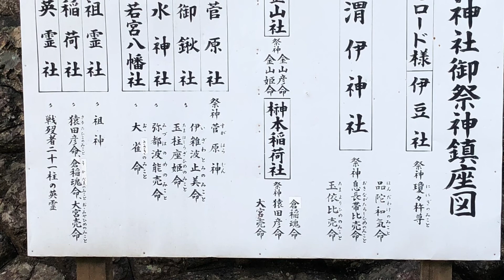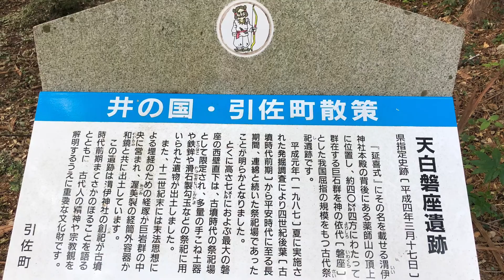“巨石”井伊家ゆかりの地 天白磐座遺跡・渭伊神社（静岡県浜松市）後醍醐天皇の第四皇子の宗良親王が祀られている井伊谷宮のすぐ近く。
こんにちは

井伊直弼の御先祖様はこの地区、井伊谷の出身とのこと。

井の国の中心、古代以来の神社。
南北朝時代、龍潭寺の境内から現在地へ移ったといわれる。

この井伊谷地域は、古代「井の国の大王」が聖水祭祀をつとめた「井の国」の中心地。

井伊氏は
保元の乱で源義朝に仕え、
鎌倉時代には源頼朝に仕え、
南北朝時代では御醍醐天皇皇子の宗良親王を迎え北朝と戦った。

この渭伊神社より東南へ約６００ｍほど行くと、後醍醐天皇の第四皇子の宗良親王（むねながしんのう）が祀られている神社、井伊谷宮がある。

宗良親王ではありますが、後醍醐天皇は巨石好きだったので、この地域を選んだのかも？！なんて思うとワクワクしちゃいます。

神社参拝動画ってどうやらご利益があるみたいです。
遠隔参拝でも御利益があるようなので、是非一緒にお参りして頂けたらと思います。

渭伊神社（いいじんじゃ）
静岡県浜松市北区引佐町井伊谷１１５０

ご祭神
玉依姫命　（たまよりひめのみこと）
品陀和気命（ほんだわけのみこと)
息長足姫命（おきながたらしひめのみこと）

天白磐座遺跡